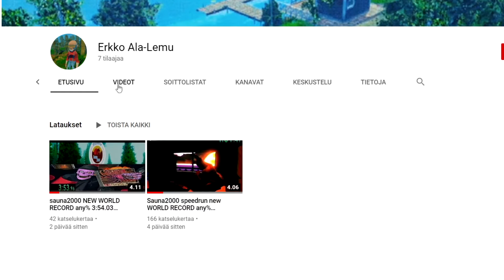Sauna 2000 Speedrun Any% World Record (3:51)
Speedrun begins at 0:54